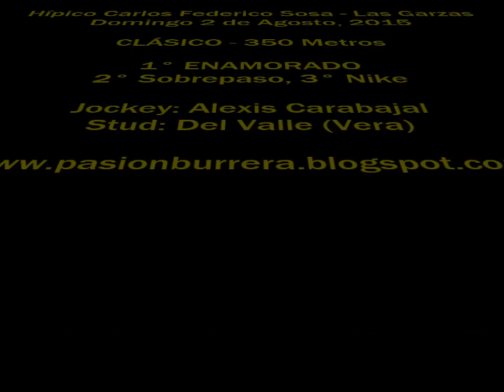Enamorado, Las Garzas (02-08-15)